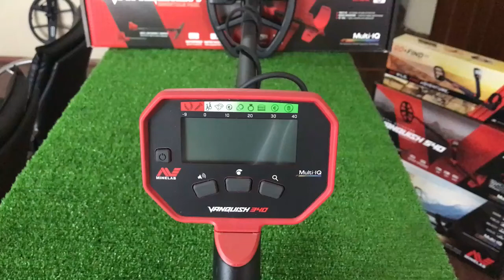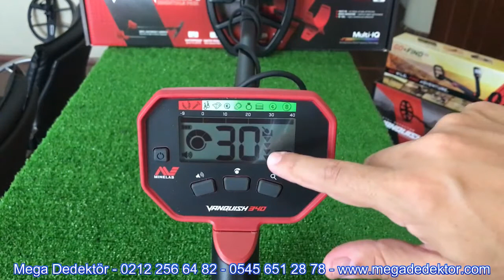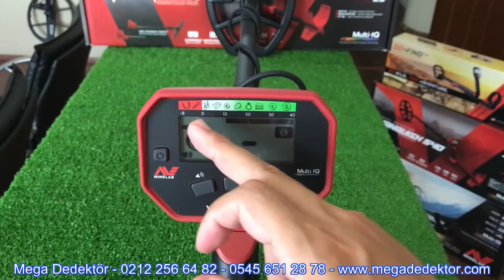Minelab Vanquish 340 Dedektör Türkçe Kullanım Videosu - Mega Dedektör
Minelab Vanquish 340 Dedektörün Türkçe Kullanım Videosu Mega Dedektör tarafından hazırlanmıştır.

Mega Dedektör
Toprak AltıTespit ve Görüntüleme Teknolojileri